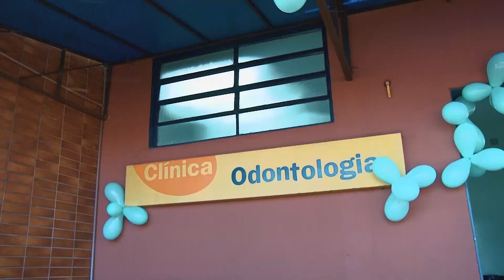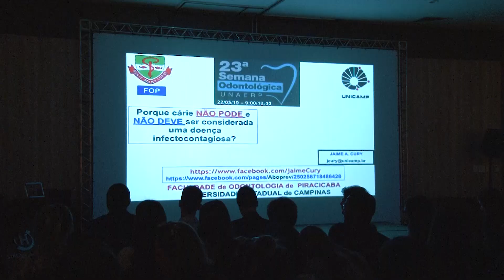Semana Odontológica da Unaerp conta com ações sociais junto à população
Entre os dias 20 e 24 de maio foi realizada a 23° Semana Odontológica da Universidade de Ribeirão Preto - 23° SOURP. Este ano, o evento foi realizado no Teatro Bassano Vaccarini e em outras instalações do campus da Universidade, além do Stream Palace Hotel e contará com palestras, 5 cursos nacionais e 1 internacional, além de Hands On, ministrados por professores de renome na Odontologia Nacional e Internacional. A abertura da 23° edição da Semana, no dia 20 de maio, promoveu duas ações sociais, abertas a comunidade, com os temas: Prevenção à Cárie Dental e Mutirão de Câncer de Boca e, ainda, uma palestra sobre “Nova Tecnologia em Benefício da Saúde Bucal Completa”.